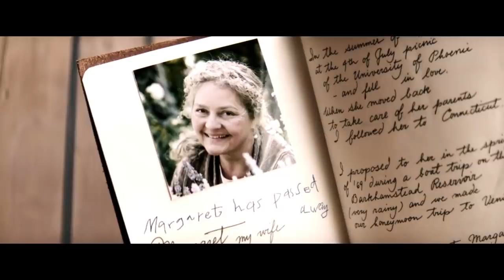Head Full of Honey Trailer #1 (2018) | Movieclips Trailers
Check out the official Head Full of Honey Trailer starring Nick Nolte!

US Release Date: November 30, 2018
Starring: Claire Forlani, Eric Roberts, Emily Mortimer
Directed By: Til Schweiger
Synopsis: A man suffering from Alzheimer's embarks on a final road trip with his granddaughter.